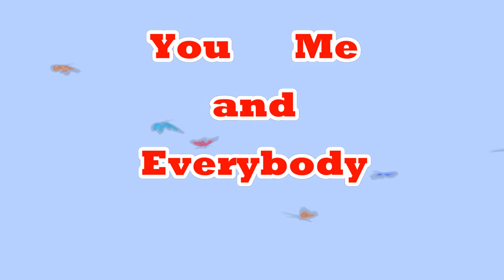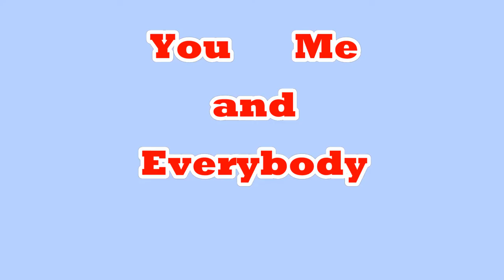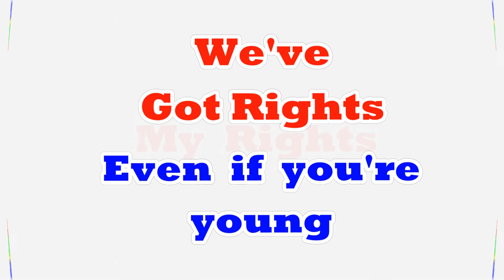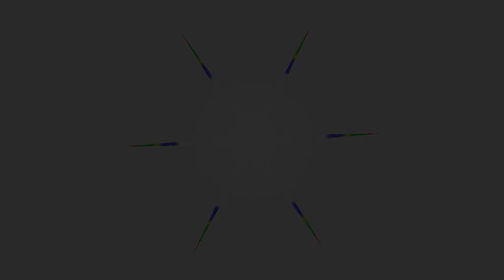Children's Rights song - My Rights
'My Rights' is a song teaching children about their legal rights.  It covers various rights found within the United Nations Convention on the Rights of the Child.

Lyrics

It's my right to be listened to
It's my right for some privacy too
It's my right to not be hurt in any way

You, me and everybody
You, me and everybody's got rights
We've got rights...

It's my right to an education
It's my right for some relaxation
It's my right to have some fun and time to play

We've got rights...

We've got rights
Respect for everyone
We've got rights
Even if you're young
We've got rights
Respect for everyone
We've got rights